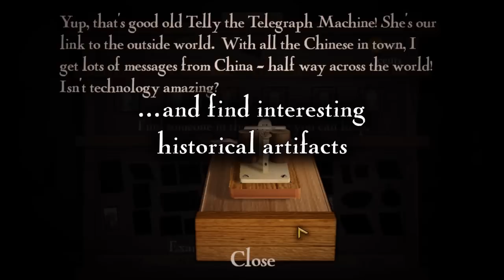Gold Mountain Quest Trailer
'Gold Mountain Quest' is an online game developed for "Chinese Canadian Stories -- Uncommon Histories from a Common Past" -- a collaborative project between the the University of British Columbia, Simon Fraser University and various campus and other community-wide partners.

The focus of the game is to bring to light some of the people, places and issues that have had a dramatic influence on Canada's development, but have long been ignored in Canadian history. The game aims to engage young players from grades 5 to 7 by bringing them into direct contact with characters and items drawn from actual historical data. It allows players to experience life as a Chinese Canadian youth in 1910, and explore historically accurate western Canadian culture in the fictional town of Gold Mountain.

Gold Mountain Quest sets a new standard in the educational gaming marketplace by combining meticulous research, beautiful graphics, engaging gameplay and online accessibility into one package. The game is designed to be completed in under an hour.

More info on Chinese Canadian Stories -- Uncommon Histories from a Common Past